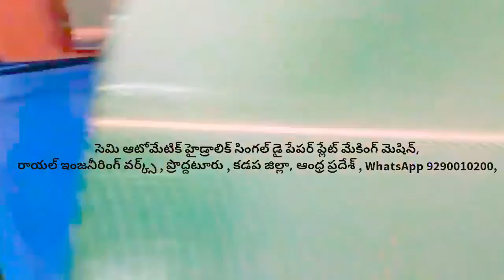Royal engg works cost of paper plates making machine Semi Automatic Hydraulic Fully Automatic Telugu